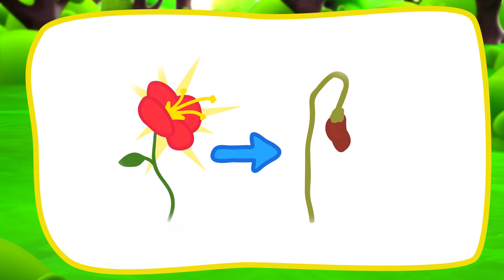Nursery Rhymes & Kids Songs👮‍♂️💥🐰Rabbits Against the Police👮‍♂️💥🐰 Chase in the Labyrinth